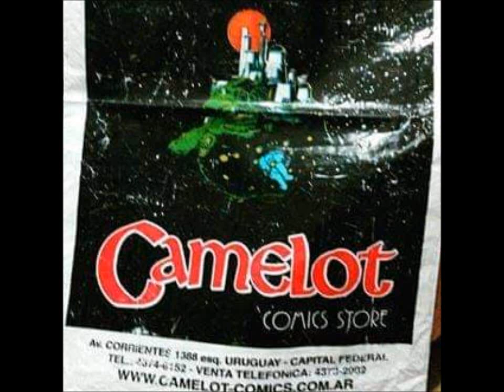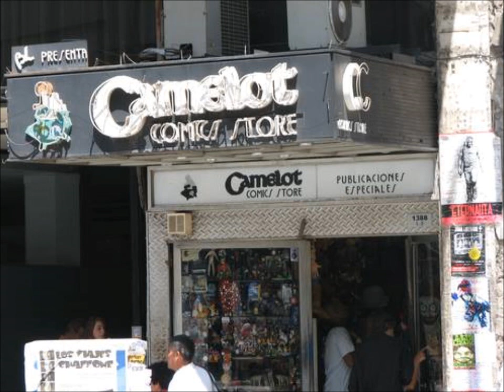CAMELOT Un lugar de ensueño para unos y una pesadilla para otros (mejor comiqueria de la argentina)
Grupos de faceput

Coleccionar en el 3er mundo no es sencillo pero acá le ponemos huevos. Anécdotas, historias, tips y aventuras en el coleccionismo desde un indómito país del fin del mundo.